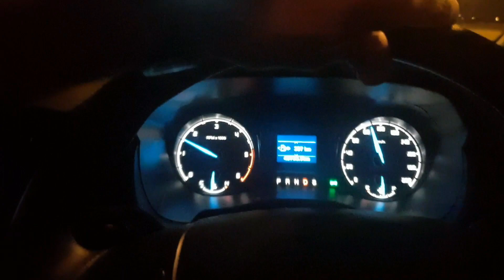1000 subscribers my BRU !! with some top water action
THANKS  to all my subscribes that has got me to 1000..

I thought i would go out for a morning session to do some top water fishing to celebrate and had a blast frogging.
 also some small rod drop shotting here and there and some good fish came out.
lost what i thought was a good bass on the small rod..

...MUSIC...

...pisces predator kick boat.
tell him you heard from Bassanator

...follow my club the outcasts bass fishing association...

..follow timols fishing tackle..